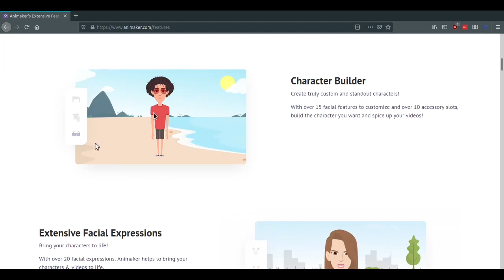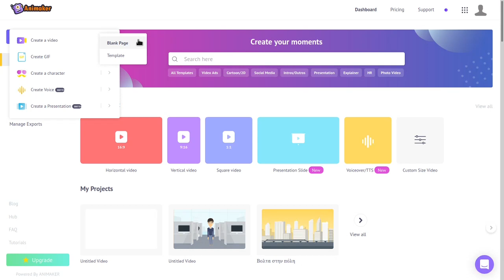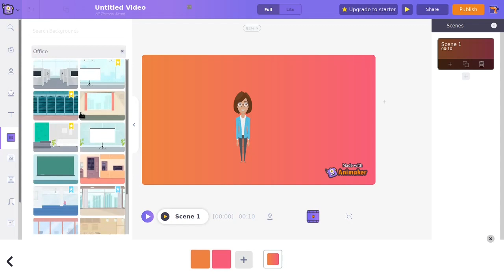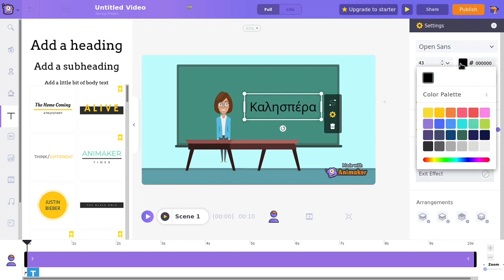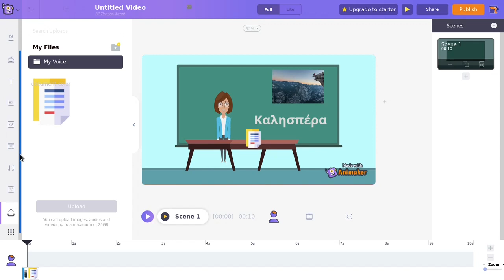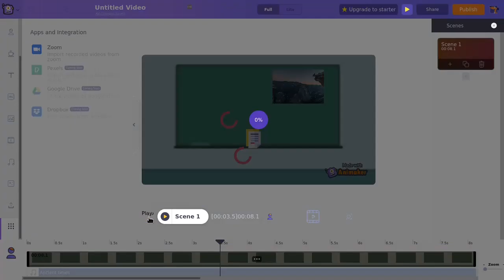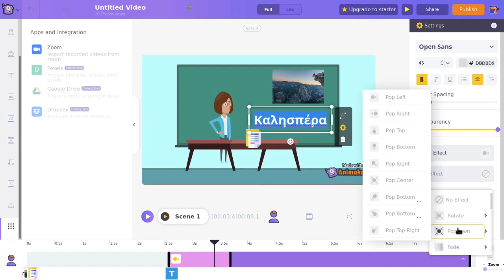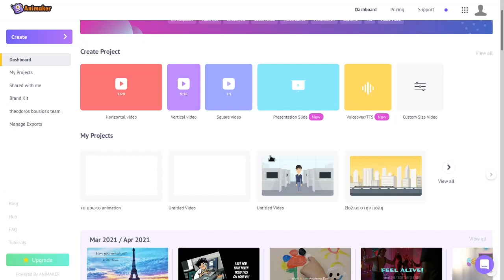Animaker | Εισαγωγή στο Animaker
Το Animaker είναι μια online εφαρμογή δημιουργίας σύντομων βίντεο με κίνηση (animation) σε μια ποικιλία στυλ και μορφών. Με το Animaker μπορείτε να δημιουργήσετε εύκολα επεξηγηματικά βίντεο, αφήγησης ιστοριών (storytelling), βίντεο infographics, βίντεο παρουσιάσεις και γενικά βίντεο για την προώθηση μιας ιδέας, οργανισμού, επιχείρησης ή ενός προϊόντος. Το Animaker απευθύνεται σε αρχάριους χρήστες που δεν έχουν ειδικές γνώσεις video και animation και για αυτό προσφέρει ένα φιλικό περιβάλλον χρήστη και μια πλούσια βιβλιοθήκη πολυμέσων.